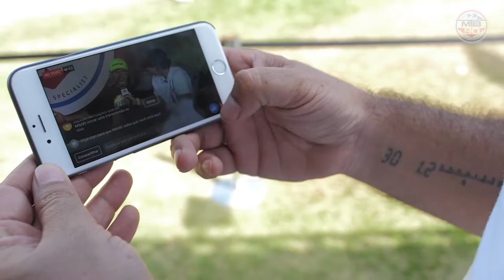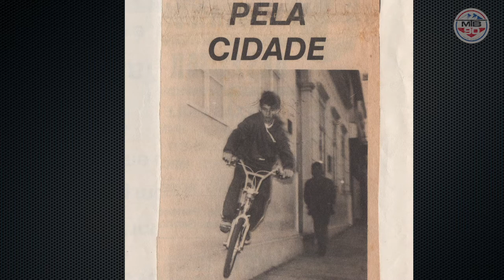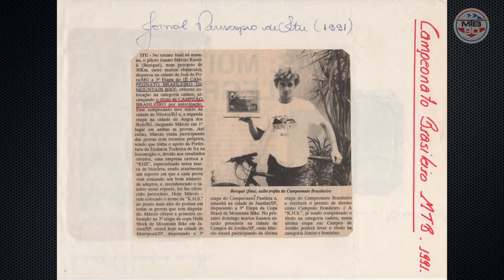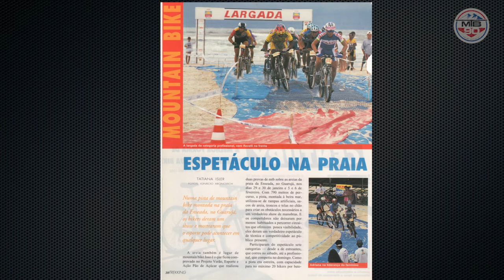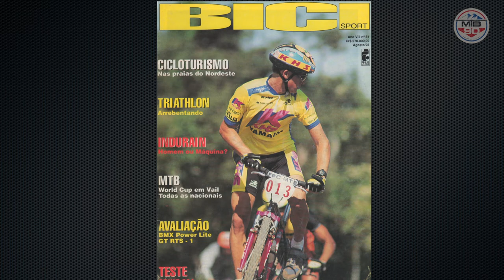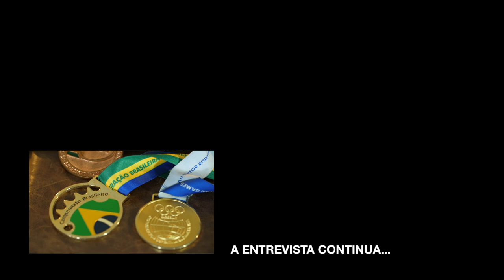MTB90 Entrevista - Marcio Ravelli | Parte 1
Marcio Ravelli, atleta pioneiro do Mountain Bike brasileiro, conta suas histórias para o canal MTB90.